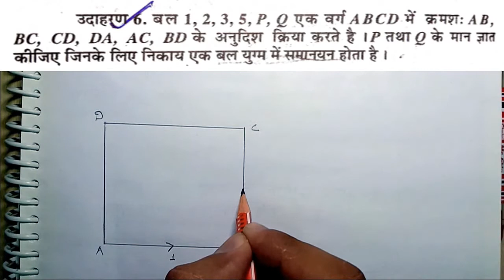Statics Questions Bsc 2nd Year part-2 | Bhargaw-Gupta-Agrawal | Completely explained.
Hope you enjoyed this stuff. spread it with your friends so that I can Improve my study techniques.
To understand topics related to these questions tap on the links given below.